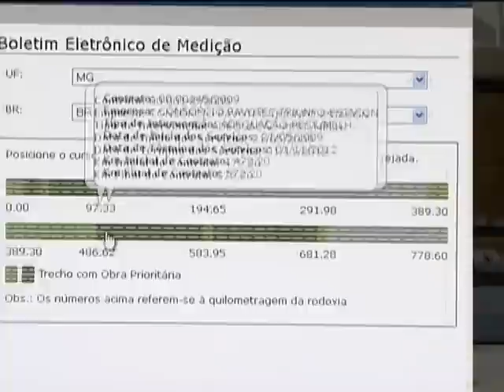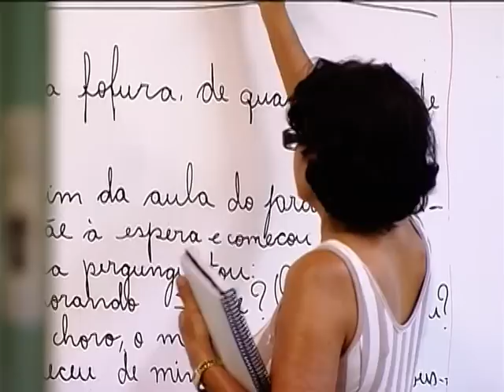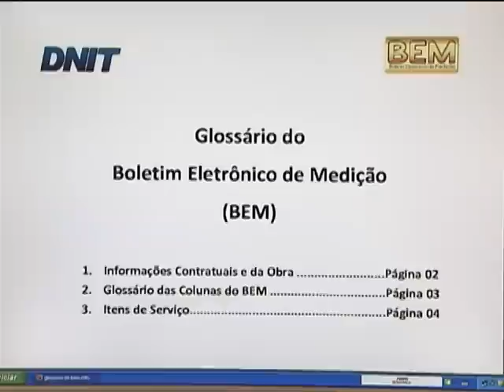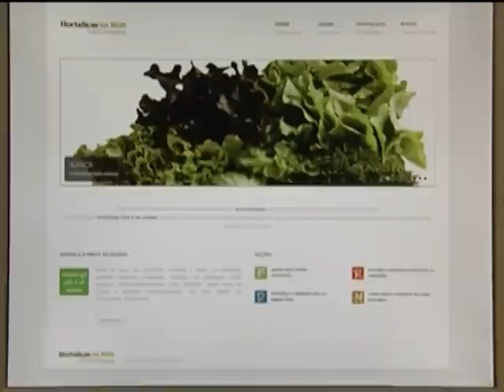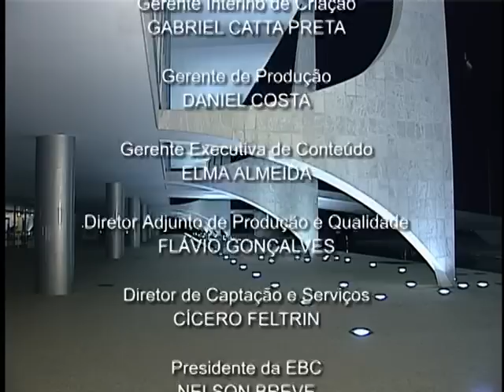Jornal NBR NOTÍCIAS na íntegra - 12 de novembro